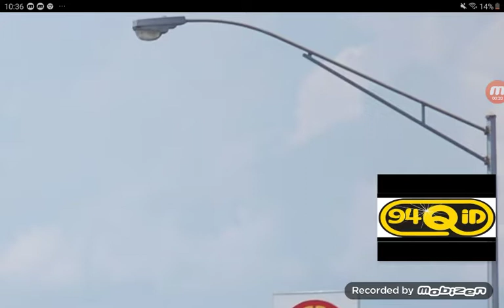meridian ms road